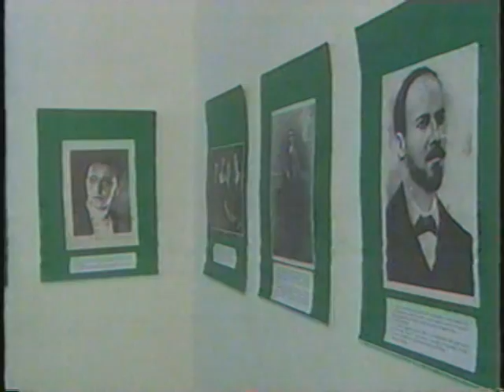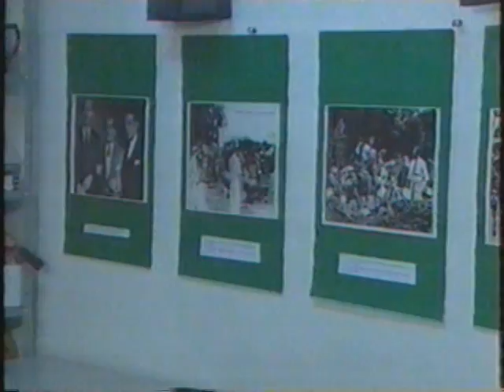Conservatório Musical Villa-Lobos de São José dos Campos - fundação 1980 - encerramento 2017.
Documento histórico nas comemorações de 25 anos. Fundada pelo Embaixador da Música de São José dos Campos Prof. Acácio Maurício de Oliveira Júnior decreto lei de 23 de junho de 1998 com autorização do Museu Villa-Lobos do RJ e ofício Federal de Arminda Villa-lobos. Formou milhares de alunos durante 3 décadas de funcionamento ofertando cursos Técnicos e Superior "Faculdade Villa-lobos do cone-leste Paulista" portaria e-MEC 1.374 de 26 novembro de 2012 de na cidade de SJCampos, Vale do Paraíba e Litoral norte.